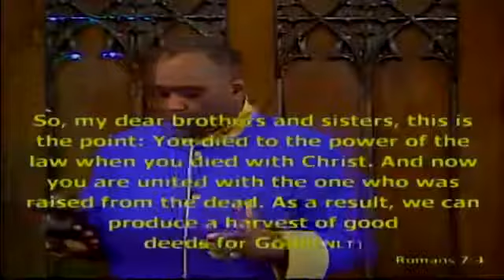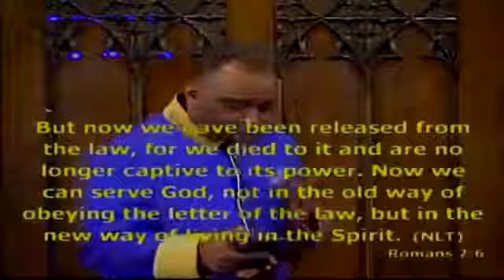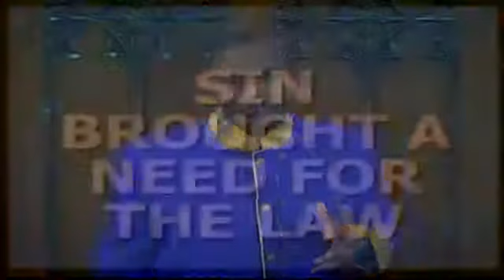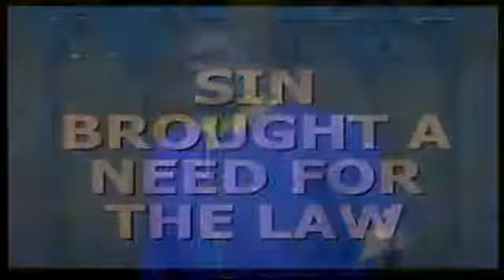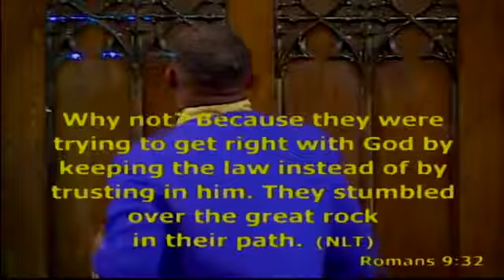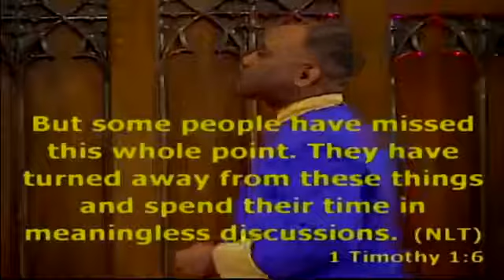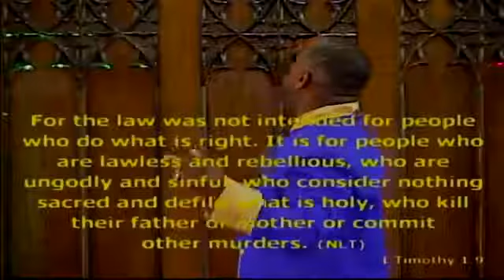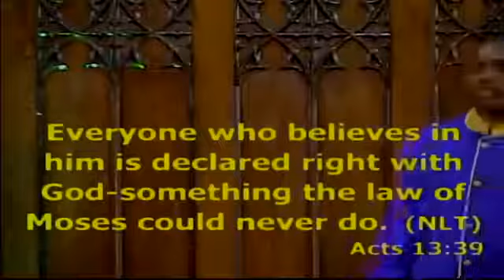Free from the Law - Jimmie Hicks, Jr - Pastor, Start Right Church